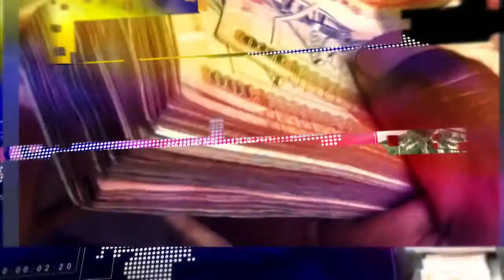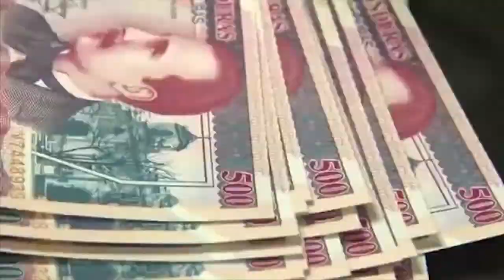Gobierno busca alcanzar un nuevo acuerdo con el FMI antes de abril